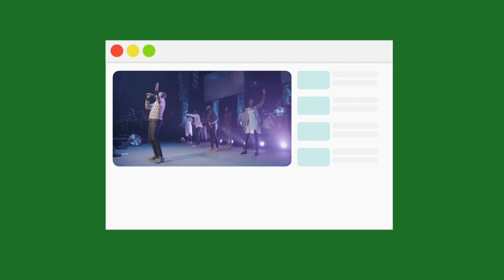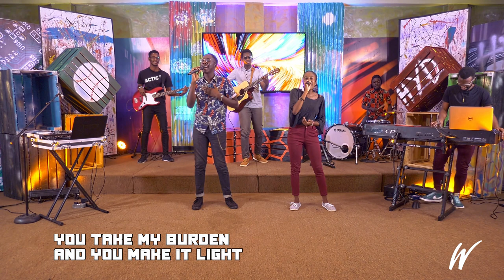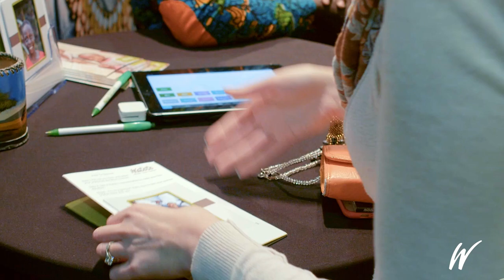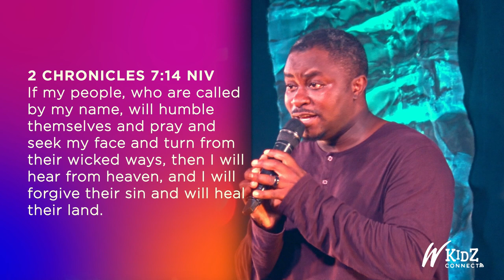Watoto Church Kids & Teens Service 31-01-21